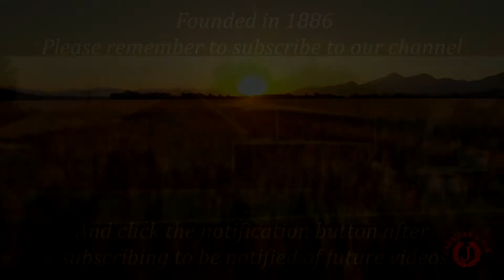Alfred Varnell Smith Graveside Services